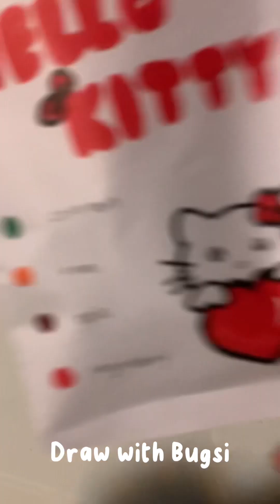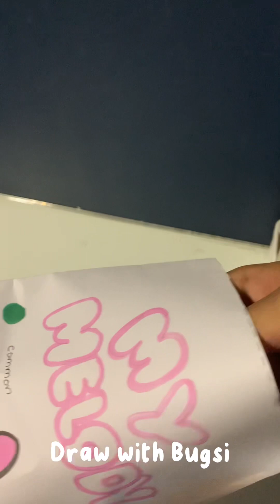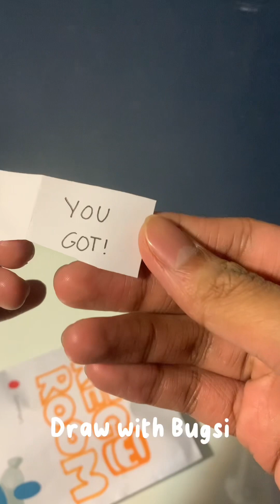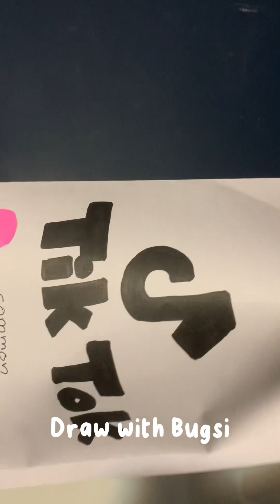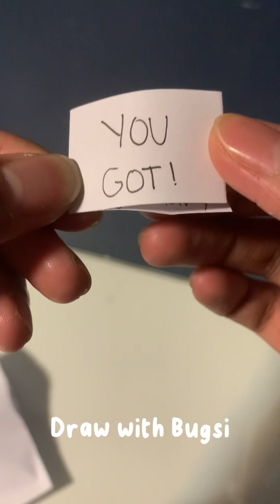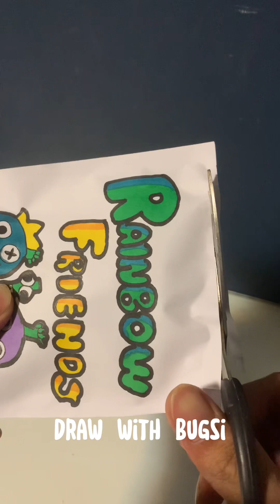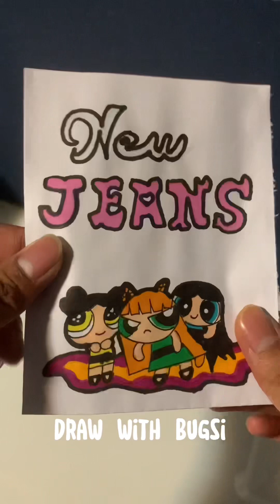Blind Bags (ASMR)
Here are some of the blind bags I made for the past couple of weeks. If you have yime watch and check them out. For any request and ideas you would like to see in my channel. Just comment and let me know if you have any request!